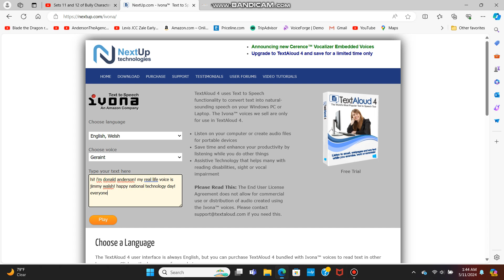A tech message to everyone.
Happy National Technology Day 2024.